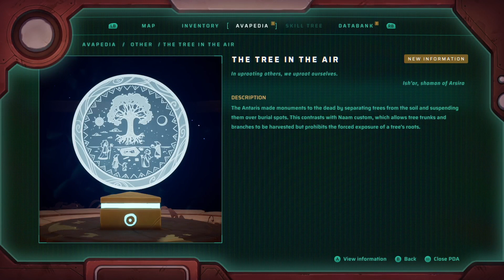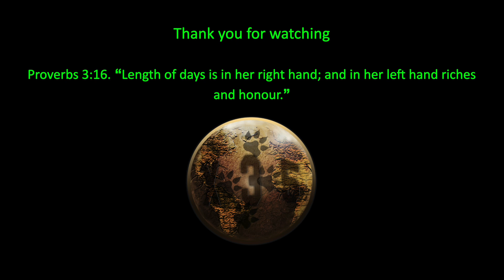Aggressive Creatures, Musical flute and Tabitha | Creatures of Ava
Creatures of Ava gameplay on Xbox Series X. Creatures getting aggressive and we found a flute.

X35 Earthwalker the one true Earthwalker, the legendary and eternal soldier himself is continuing his friendly creature loving adventure in Creatures of Ava. This time X35 encounters aggressive creature who even attack. There's a musical flute for communicating with creatures. We even found Tabitha.

00:00 Intro
00:32 Vaeh'ti
03:20 Nice View
07:13 Aggressive
08:40 Big Battle
12:57 Human Base
14:55 Tabitha
22:01 Avapedia Time
29:25 Shepherd
32:15 Lessons
37:02 Round Two
39:52 Kraj
45:28 Rescue Time
50:25 New Base
51:42 Skill Tree
55:57 Outro